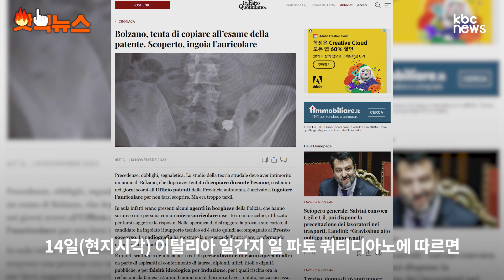이탈리아에서 운전면허 필기시험 부정행위 들키자 이어폰 '꿀꺽'